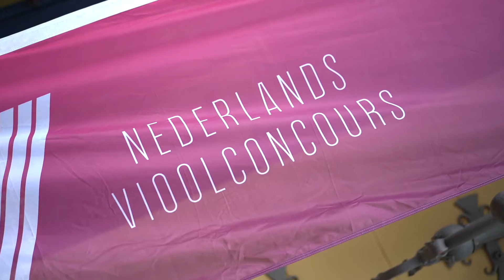Promovideo Viooldag 2021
Deze promovideo maakte we in opdracht van Schinkelshoek Communicatie

De Viooldag is een dag voor violisten in de leeftijd van 6 tot en met 26 jaar en hun viooldocenten. Het programma bestaat uit workshops, masterclasses, een lunchconcert en een afsluitend concert. De Nederlandse Viooldag vindt plaats in het Gebouw voor Kunsten en Wetenschappen van het Utrechts Conservatorium aan de Mariaplaats in Utrecht.